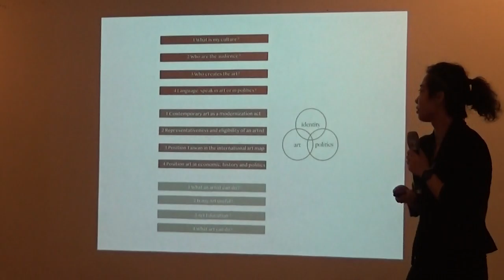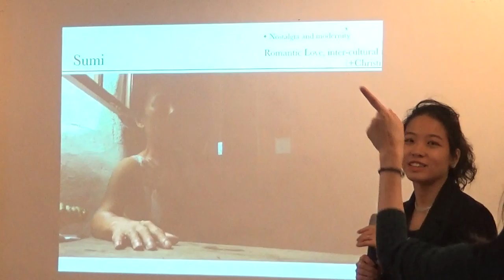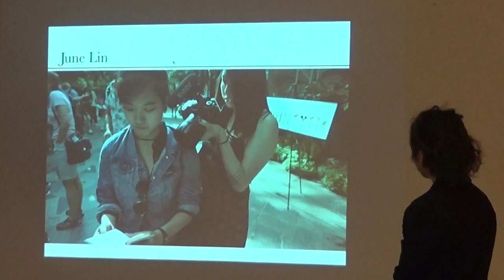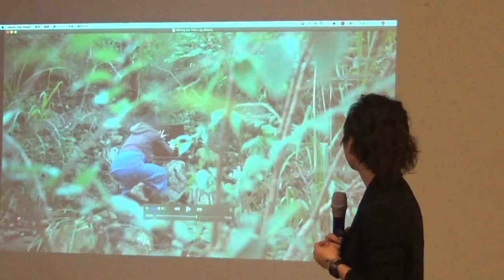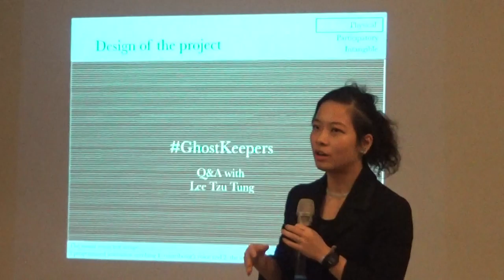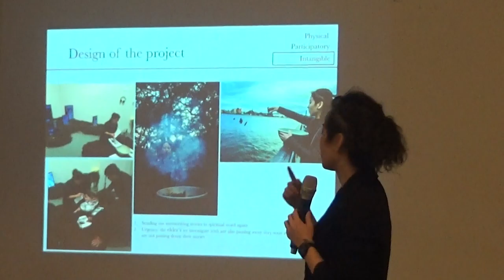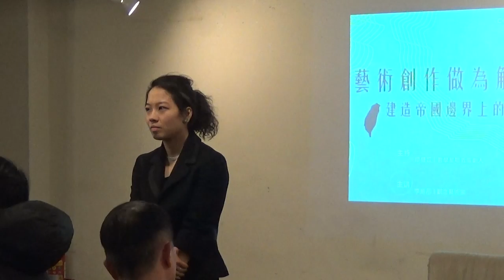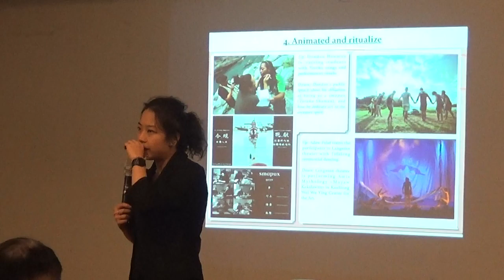【哲學星期五@台北】藝術創作做為解殖方法─建造帝國邊界上的異托邦 20181207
【哲學星期五@台北】―「藝術創作做為解殖方法─建造帝國邊界上的異托邦」―2018/12/07 (五) 19:30@慕哲咖啡館

台灣身處中、美兩者的帝國邊界，身為創作者，如何就媒體、美學、創作觀念上的建立，來蜿蜒抵抗此波帝國主義的沖刷？甚至，我們如何能以藝術創作為解殖方法，去自建自己的知識體系，重組利基、重組自身理想的對話對象與對話邏輯。

如果17世紀時，各地方言出版的興起，造就了現代國族共同體的邊界誕生；20世紀時，受CIA贊助美國的當代藝術與好萊塢電影席捲，造就一批批人離開自己的國家，追求開放、自由的美國夢價值。那在這帝國的背景之上，建立一種台灣的視覺語系，又能吸引什麼樣的人們，看見另一個異托邦？

本周2018/12/07【哲學星期五@台北】邀請到觀念藝術家李紫彤，分享他《時差書寫》及《迎靈者》兩個藝術計畫，如何貼近原住民女性與酷兒的位置，來看台灣現代化政策與帝國邊界；又如何連結多國的個人歷史敘事，來重製冷戰後台灣轉型正義與世界史的對位關係。了解以藝術創作為方法，如何與不同的知識生產方式交互作用，創作者們又如何能積極的、聯合的、政治的藉由這些離散、邊緣的角度，探索在「國家」及「國際」轟隆聲響上的異托邦之境。

【時間】　2018年12月07日(五) 19:30–21:00
【地點】　Café Philo慕哲咖啡館地下沙龍
【地址】　台北市紹興北街3 號B1
　　　　　(捷運板南線，善導寺站6 號出口)
【主持】　廖健苡│哲學星期五策劃人
【主講】　李紫彤│觀念藝術家

【策劃行政】廖健苡、吳豐維、黃昭華、梁家瑜、葉浩【海報設計】徐名慧、楊郁婷、林亭萱、徐清恬【開場主持】廖品嵐【錄音】汪業政、汪業翔【攝影】梁家瑜、楊依陵、黃謙賢【直播】林士傑【摘要】賴韋蓁、林安冬、江博緯【網管】黃昭華【行政協力】黃彥傑、獨角獸、謝杰融

【講者介紹】
李紫彤( Lee Tzu Tung)，觀念藝術家，創作手法結合深入的學術研究與政治參與。近年，她以「身份認同」之敘事及權力為出發點，將原民性、華語語系、現代性創傷、知識論正義納為創作研究範疇。她遊於行為、網路藝術、新媒體裝置與實驗電影，以藝術做為方法，審視當代藝術、科技與政治權利之框架。（更多資訊：tzutung.com）

【藝術計畫介紹】
●《時差書寫》探訪台灣人公共事務協會（FAPA）、中國和統會、台灣政黨選舉及原住民運動的田野過程、探討原住民運動者在面對現代性政策及定居殖民者時，如何思考國族及性別認同狀況；同時，藝術創作的形式又如何與人類學的民族誌書寫及反身性概念交涉。
●《迎靈者》則是一個參與式的新媒體作品，此計畫設計一套程序，讓哥倫比亞、瓜地馬拉、匈牙利、斯洛維尼雅...等地的朋友，以社群媒體召喚各地冷戰後，壓迫者與被壓迫者的個人故事。《迎靈者》試圖重製台灣轉型正義與世界史的對位關係，嘗試超越肉身、靈魂、地域，彼此連結的可能。